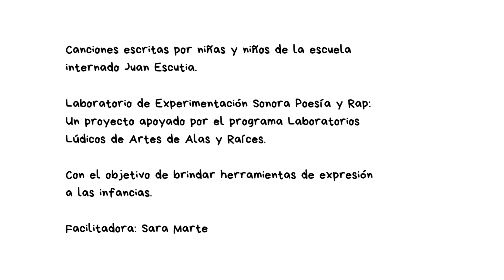Sonido callejero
Un álbum obtenido como resultados del Laboratorio de Experimentación Sonora Poesía y Rap del Programa Laboratorios Lúdicos de Artes.

Esta producción tiene fines educativos y su objetivo promueve el desarrollo de habilidades para la expresión oral y personal.
La reconstrucción de las memorias y la identidad.

Julio 2024.